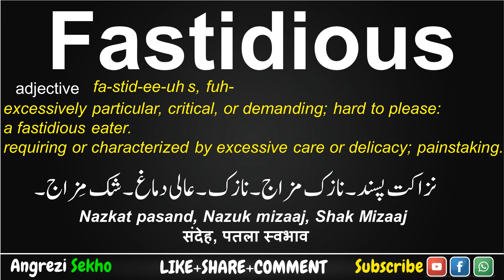Fastidious Meaning in Urdu, How to Say Fastidious in English, Fastidious Meaning in Hindi